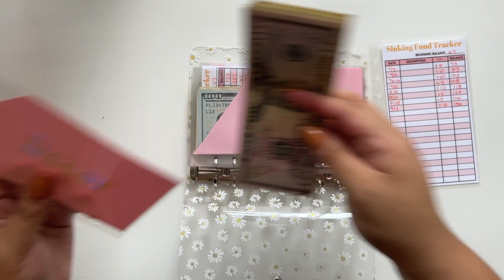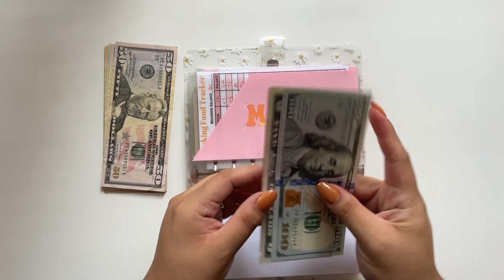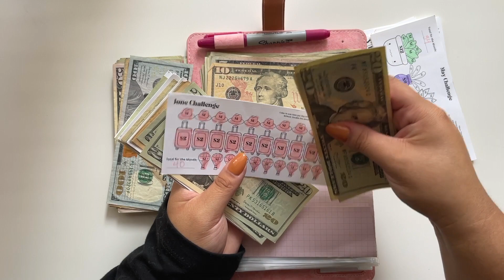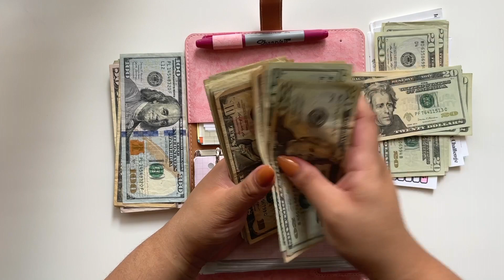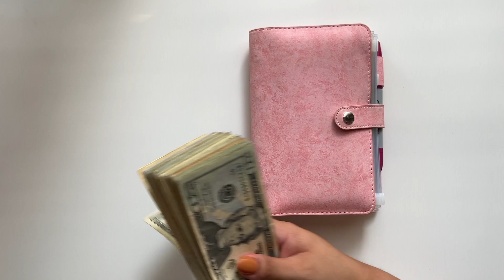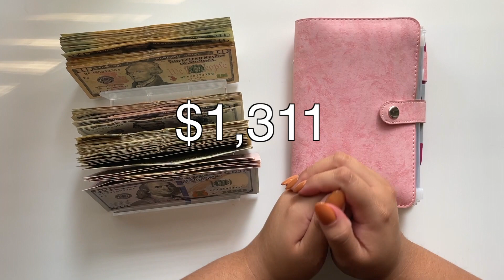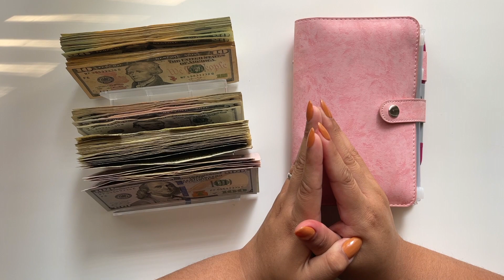MY HUSBAND QUIT HIS JOB! WHAT NOW?! | GETTING RID OF ENVELOPES | CASH BUDGET | 2022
‘Ello Loves!! I cant believe this is actually happening. Its been a week and im still extremely overwhelmed. I tend to take control of everything in my life and this has thrown me off completely. I dont know what to do or how to plan my budget anymore. I literally need to take it week by week and my budget will be way tighter than before. Please bare with me and give me all the positive energy to get through this huge transition in my life. I need to side hustle the crap out this year.

TIMESTAMPS:

Intro 00:00
What Happened? 00:44
High Priority SF 06:23
Low Priority SF 09:40
Future Savings & Debt 12:14
Savings 16:00
Byyeeeee 20:50

Fetch Referral! You Get 2,000 Points & I get 2,000 Points! :D
Code: 14D22

~Filming Crap~

-Camera: Canon Rebel T5i or iPhone 12 Pro Max
-Lens: 18-55mm(came with the camera)
-Tripod: Vanguard Alta Pro 263AB
shorturl.at/bvEMV
-Mic: Rode VideoMicPro
shorturl.at/choC7
-Editing software: Final Cut Pro
Program for Live Watching: Canon EOS Utility(comes with all Canon cameras)